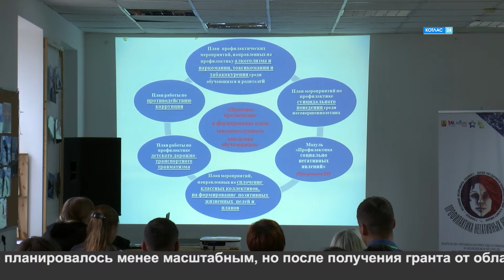Молодежный форум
Сегодня на базе Дома Молодёжи в Котласе начал свою работу первый межрегиональный форум по профилактике негативных явлений в молодёжной среде.